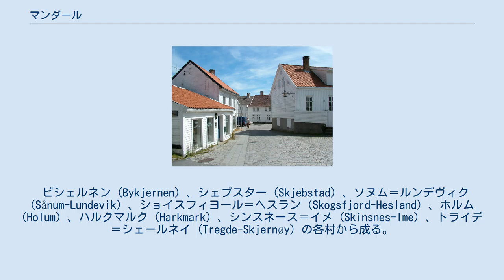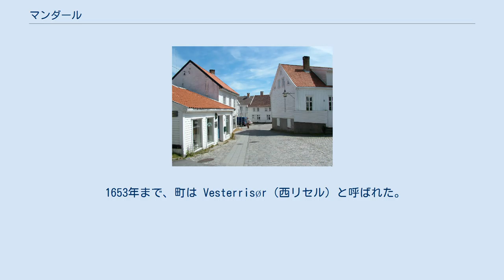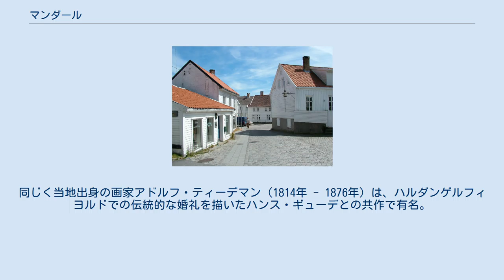マンダール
マンダール（ノルウェー語: Mandal）は、ノルウェーのアグデル県にある町。
マーンダルとも表記される。
1838年1月1日に新設された。
1964年1月1日から2020年1月1日まではヴェスト・アグデル県の基礎自治体（以下、本稿では便宜上「市」と記述する）でもあった。
現在はリンデスネス市の一部となっている。
 西でリンデスネスと、北でマルナルダールと、東でセネとそれぞれ接する。
国内最南端の町で、沖合いのピーセン島がノルウェー最南端である。
 ビシェルネン (Bykjernen) 、シェブスター (Skjebstad) 、ソヌム＝ルンデヴィク (Sånum-Lundevik) 、ショイスフィヨール＝ヘスラン (Skogsfjord-Hesland) 、ホルム (Holum) 、ハルクマルク (Harkmark) 、シンスネース＝イメ (Skinsnes-Ime) 、トライデ＝シェールネイ (Tregde-Skjernøy) の各村から成る。
このうち、ハルセ・オ・ハルクマルク（ハルセおよびハルクマルク）とホルムは1964年まで市の地位にあった（両者が合併してマンダール市が誕生）。
 古い町並み 古ノルド語では Marnardalr という。
頭の部分は Mǫrn という川（現 マンダールセルヴァ川）の属格で、後の dalr は谷という意味である。
 1653年まで、町は Vesterrisør（西リセル）と呼ばれた。
これは沖合いのリセヤ島にちなむが、16世紀に分立したエステリセル (Østerrisør) と区別するため頭に「西」を冠した。
 現在の紋章は1921年7月2日に制定された。
3匹のサケがマンダールセルヴァ川におけるサケ漁の重要性を示している。
村の発展はサケ漁に支えられたところが大きく、今も多くの住民がサケの関連産業で生計を立てている。
 ウォーターフロント その穏やかかつさわやかな気候ゆえ、マンダールは夏のリゾート地としてとても人気がある。
市街付近のシェーサンデン（「海の砂」の意）をはじめ、海沿いに延々と伸びるビーチで名高い。
 市街ではマンダール河畔に白い木造住宅が軒を連ねる旧市街で知られる。
1800席を擁する国内最大の木造教会、マンダール教会も観光客を惹きつけている。
 オスロのヴィーゲラン彫刻公園を手がけた彫刻家のグスタフ・ヴィーゲラン（1869年 - 1943年）はマンダールの出で、市内に彼の博物館がある。
同じく当地出身の画家アドルフ・ティーデマン（1814年 - 1876年）は、ハルダンゲルフィヨルドでの伝統的な婚礼を描いたハンス・ギューデとの共作で有名。
アマルドゥス・ニールセンやオーラフ・イサクセンといった芸術家はこの町を「大芸術家の小さな町」と呼んだ。
 2009年、市内のホガンヴィクでルーン石碑（ホガンヴィク石碑）が発見された。